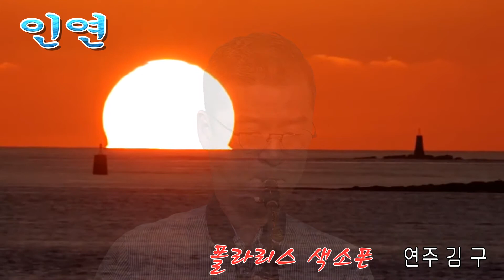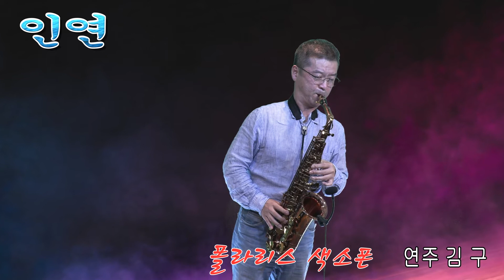인연/이선희 /김구/Alto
영상녹음편집제작-폴라리스 색소폰